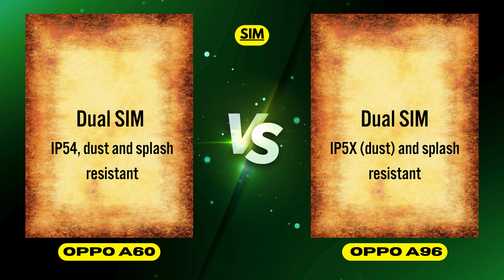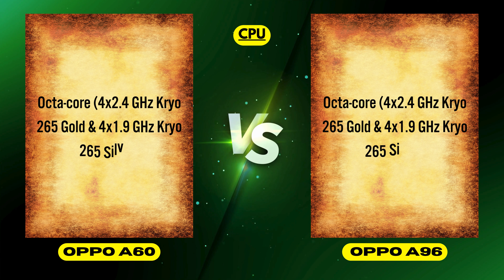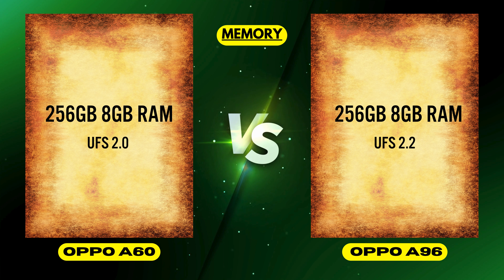Oppo A60 vs Oppo A96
Welcome to our comprehensive comparison of the Oppo A60 and Oppo A96! In this video, we dive into the specifications, design, performance, camera quality, and battery life of these two impressive smartphones. Find out which device offers the best value for your money and suits your needs best. Whether you're looking to upgrade your phone or deciding between these two models, this review will provide all the insights you need.